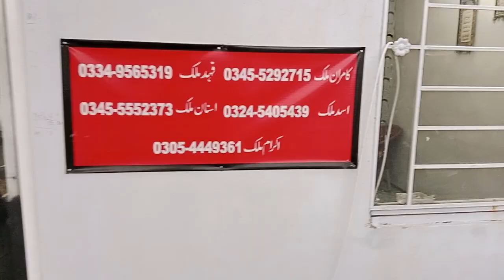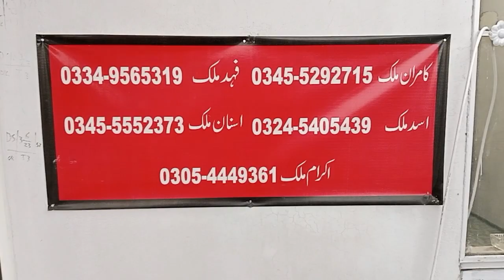Taxi 1993 model for sale Rawalpindi